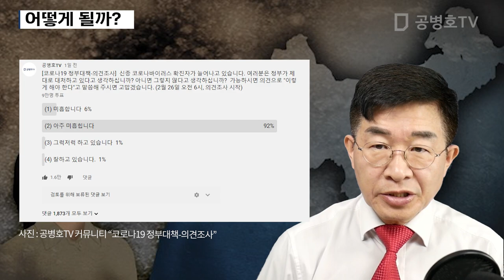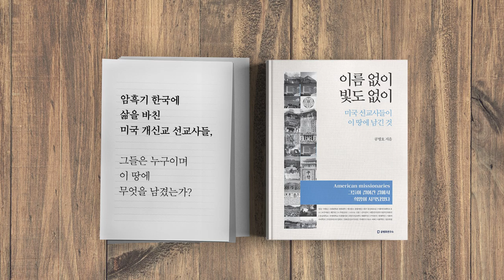어떻게 될까? [공병호TV]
어떻게 될까?
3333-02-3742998 카카오은행 (예금주 : 공병호) / (텔레뱅킹 : 090 & 은행코드 : 90)

참고문헌
미국 질병센터 “코로나19 세계적 유행병 될 가능성 대비”, 주용석, 한국경제, 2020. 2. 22
2. CDC prepares for possibility coronavirus becomes a pandemic and businesses, schools need to be closed, Berkeley Lovelace Jr., CNBC, 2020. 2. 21